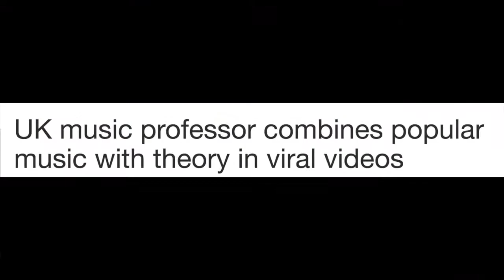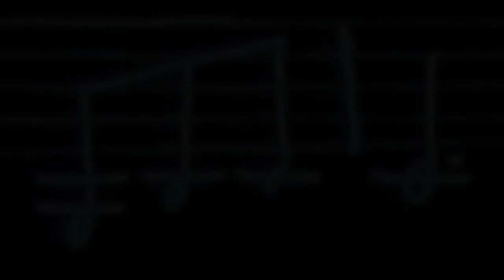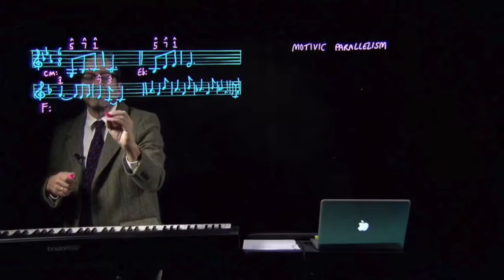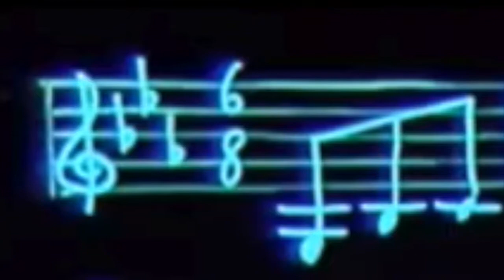Dr Kevin Holm Hudson on Overtones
In Part 3 of Episode #9 of Overtones Hosted By Renee Collins: Faculty Meeting Edition, University of Kentucky School of Music Professor Dr. Kevin Holm-Hudson performs an original song, talks about his new book "Music Theory Remixed" published by Oxford University Press and the lessons we can all learn from his approach to teaching music theory. He also presents his lecture on "motivic parallelism" that is now on You Tube and has gone viral. Enjoy a great way to look at Queen's "We Are The Champions" and also a great discussion between fellow music educators Paulie Felice, Warren Cobb and Rob Rawlings. Original broadcast aired on Lexington Community Radio on March 19, 2018.